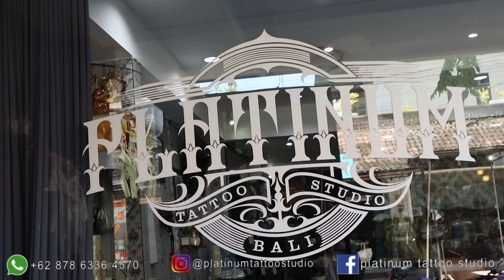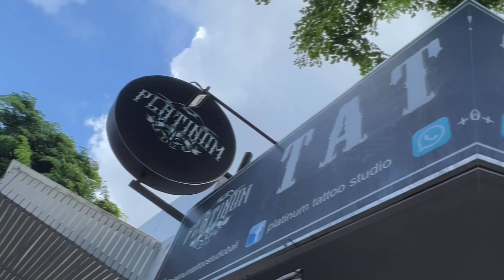Full Tattoo Sexy Part 9 😱 , Smile & Cry Chicano Mask theme on armpit || Done Artists Dassssart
Tattoo Artist
🔘 Dassssart
Model || Inked_Lorena ||
Using 👇🏻

For Bookking & Appointments please contact the shop Platinumtattoostudiobali click link👇🏻